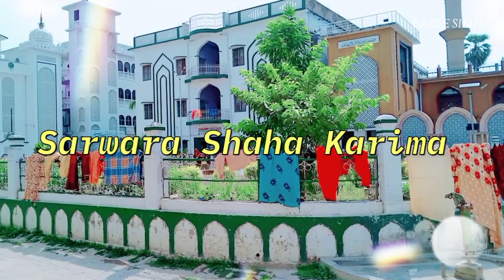Jame Ashraf kachocha Sharif | Khanqah Ashrafia Jame Ashraf | Dargah Makhdoom Ashraf | Faiz e Simna